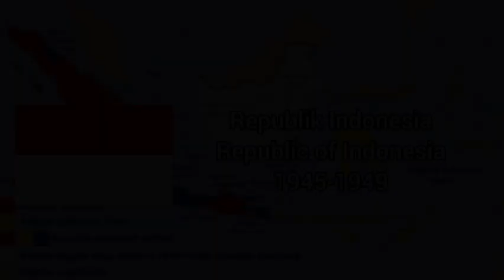National Anthem of Indonesia with Map and Historical Photos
HAPPY INDEPENDENCE DAY INDONESIA🇮🇩🇮🇩
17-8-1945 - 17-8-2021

All photo in video:The atmosphere of the Proclamation of Independence and the Hoisting of the Indonesian Flag on August 17, 1945

Credit
Photo from @Mah5Utari (Twitter)
Map from Good News From Indonesia and paintmap.com
Audio from Second Kamerad Rar (Youtube)